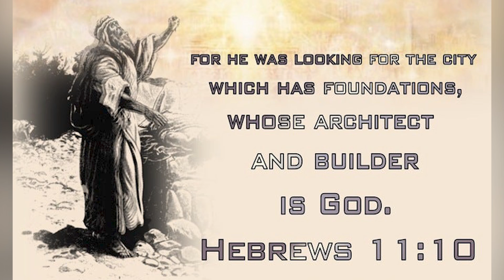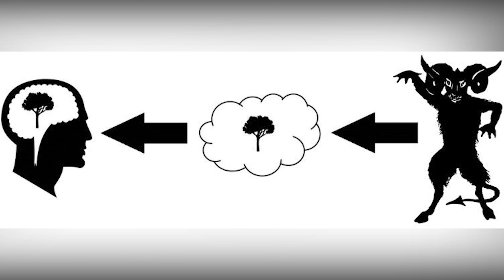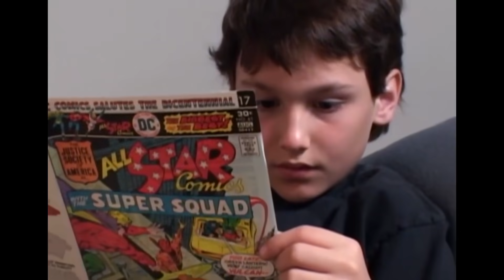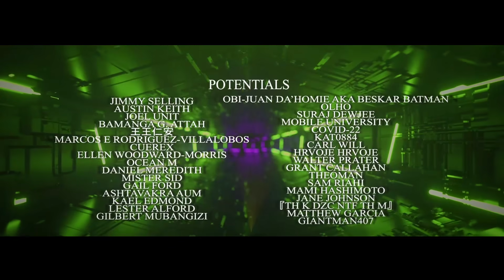Is the Architect God? | MATRIX EXPLAINED